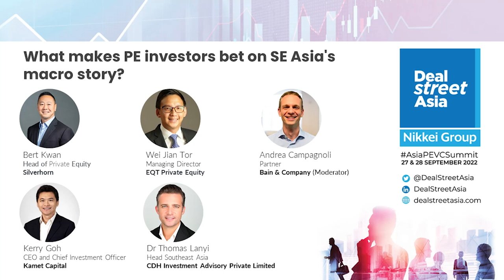What makes PE investors bet on SE Asia's macro story?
2021 was a record fundraising year for private equity firms globally, and Asia was no exception.
But global market volatility, rising geopolitical risks, and growth and inflation concerns have characterised much of 2022 so far.

How does the macro environment impact PE in Southeast Asia? Where are the opportunities that can continue to drive alpha? With more capital chasing deals in the region, should fund managers be doing anything differently? What is the exit outlook for PE in the region?

Speakers:
- Bert Kwan, Head of Private Equity, Silverhorn
- Kerry Goh, CEO and Chief Investment Officer, Kamet Capital
- Dr Thomas Lanyi, Head Southeast Asia, CDH Investment Advisory Private Limited
- Wei Jian TOR, Managing Director, EQT Private Equity
- Andrea Campagnoli, Partner, Bain & Company (Moderator)